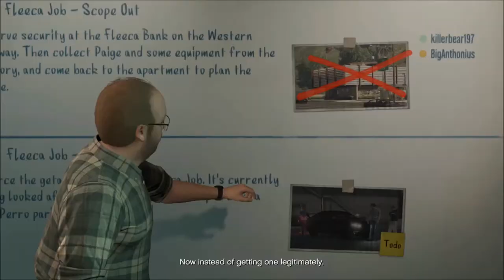GTA V Online Funny Moments - Fleeca Job! #18 [NL]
Channel
Background Music
tags: funny Hd NL lol grappig Heist Gta